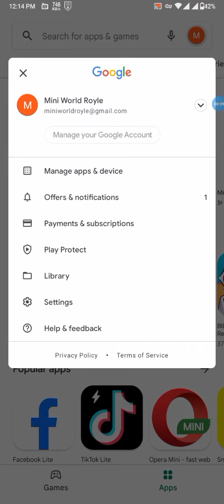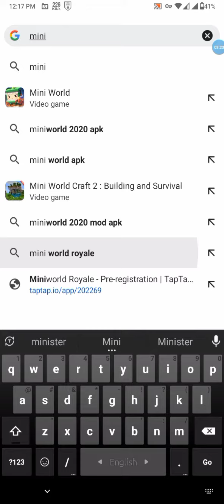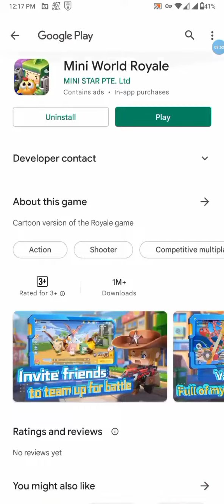How To Download MINI WORLD ROYALE from Playstore. 🤗🤗🤗🤗🤗